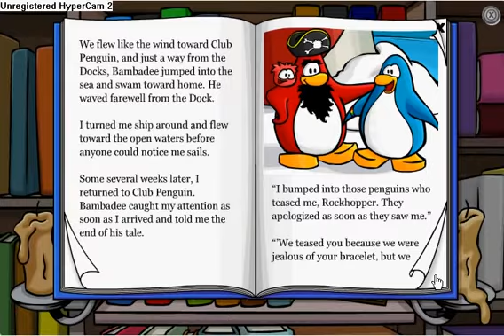EVERY CLUB PENGUIN CHEAT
EVERY CHEAT IN CLUB PENGUIN!!!